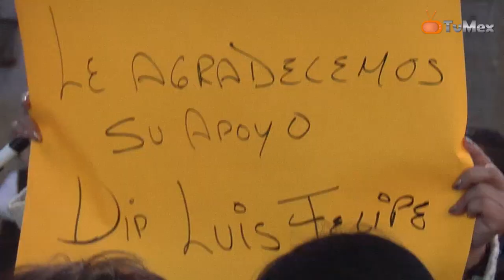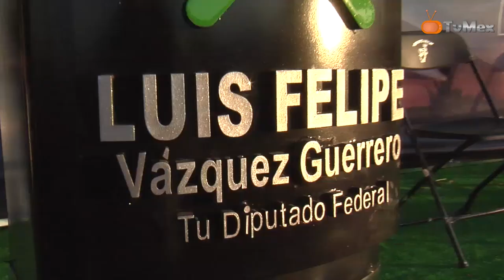TvMex Noticias - Arranque del programa ¨Ecatepec + Prendido¨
El Diputado Federal Luis Felipe Vázquez Guerrero puso en marcha el programa  ¨Ecatepec + Prendido¨   con el cual se cambiarán  luminarias  fundidas del Distrito 17.